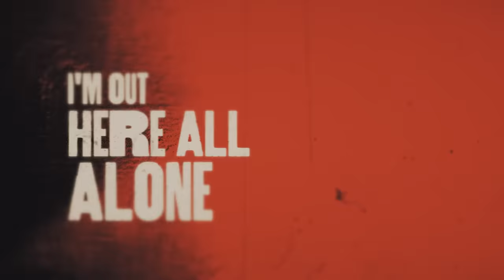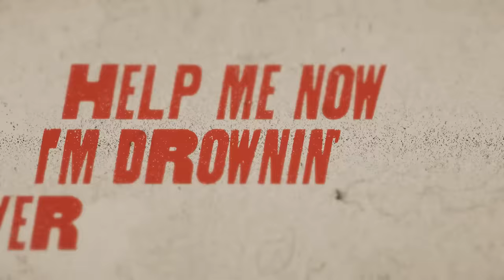Fantastic Negrito - Trudoo (Lyric Video)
“Trudoo” is on my new album “White Jesus Black Problems”, out now.

Fantastic Negrito is a man’s truth told in the form of black roots music. Each song is a real story about a musician from Oakland who experienced the highs of a million dollar record deal, the lows of a near fatal car accident that put him in a four-week coma, and is now in the phase of rebirth despite his playing hand being mangled. Negrito’s music emphasizes rawness and space. Slide guitar, drums, piano. Rather than update the Delta Blues, Fantastic Negrito leaves the original sounds of Lead Belly and Skip James intact, building bridges to a modern sound with loops and samples of his own live instruments. But the primary element that drives Fantastic Negrito’s music is uncut realness and zero concern for “pop” anything.